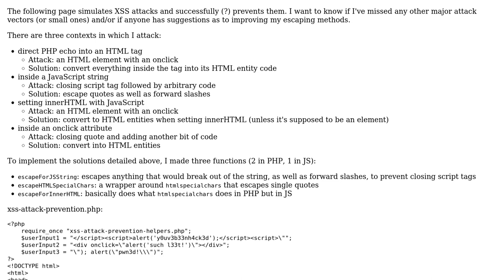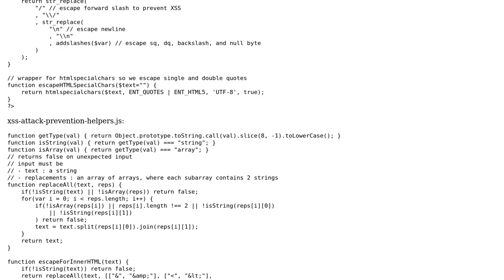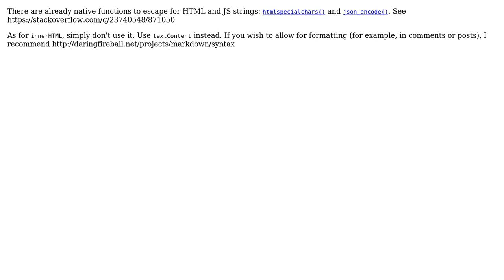Preventing XSS attacks with proper escaping (2 Solutions!!)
Preventing XSS attacks with proper escaping

With thanks & praise to God, and with thanks to the many people who have made this project possible! | Content (except music & images) licensed under CC BY-SA | Music | Images & others | With thanks to user Madara's Ghost user AmadeusDrZaius user 200_success and the Stack Exchange Network Trademarks are property of their respective owners. You are responsible for your own actions.